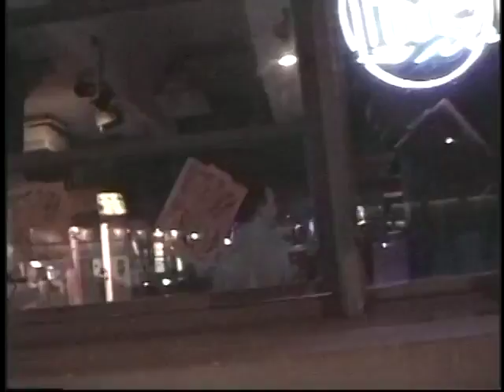Taylor Knox in FOCUS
Taylor Knox's third appearance in Poor Specimen film is a clinic on turns. The rail work Knox displays here still hold solid today -- and carried him through 20 years on the world tour. Just watch.